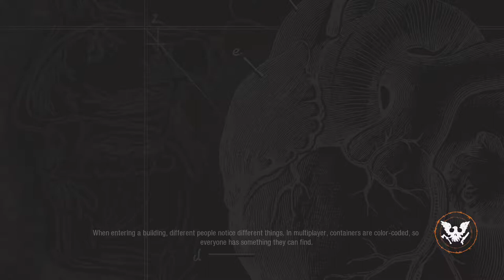Andreas Plays SoD2 Meagher Valley Day 12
Andreas Plays State of Decay 2 | Meagher Valley

Andreas Plays,
State of Decay 2,
Meagher Valley,